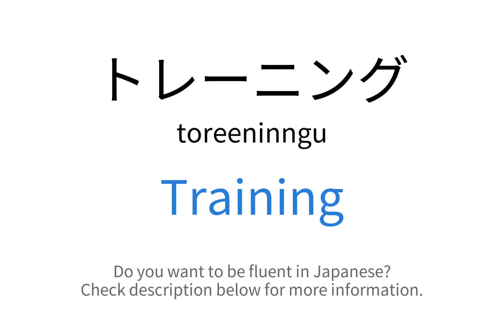How to say "Training" in Japanese | トレーニング(toreeninngu)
This video demonstrates "How to say Training in Japanese"

Foreign Language Center offers a wide selection of series including:
...and more